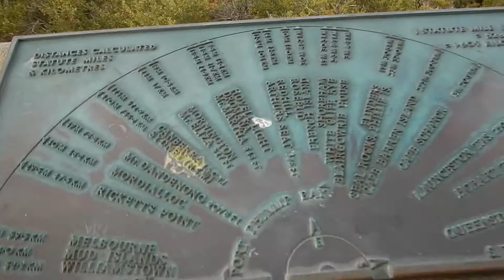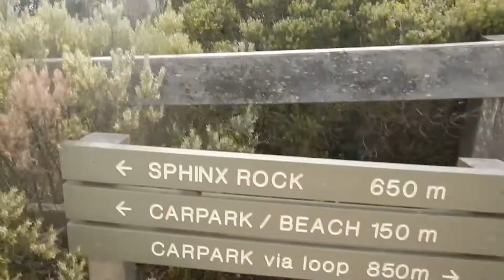NSW SYDNEY VACACIONES PEPITA Y KENY